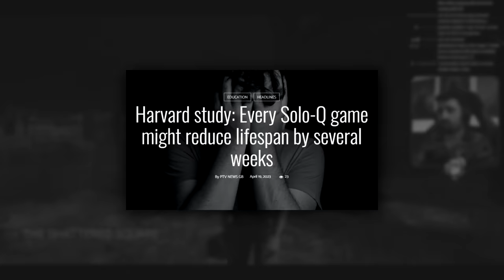40 minutes of TENSE solo Survivor games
A few matches showcasing the rare and elusive times where playing solo queue Survivor actually resulted in fun and exciting matches. Can you believe it?

00:00 Match 1 vs Wesker
09:31 Match 2 vs Trapper
20:08 Match 3 vs Pig
28:55 Match 4 vs Huntress